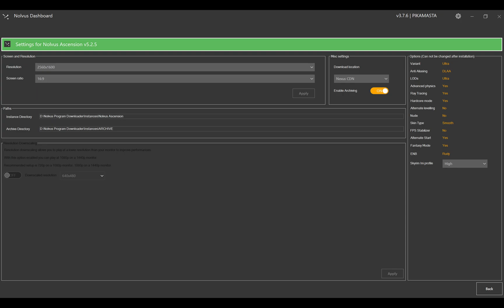DLSS Gave Me 30% More FPS in Nolvus Skyrim?! | DLSS vs DLAA Test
In this video, I compare DLSS (no framegen) by PureDark with DLAA (Anti-Aliasing) used in the Nolvus Skyrim modpack.

🔔 I have released a new video showing how to install DLSS 4 with Frame Generation by PureDark in the Skyrim Nolvus Modpack!